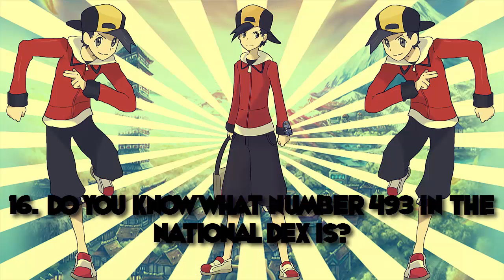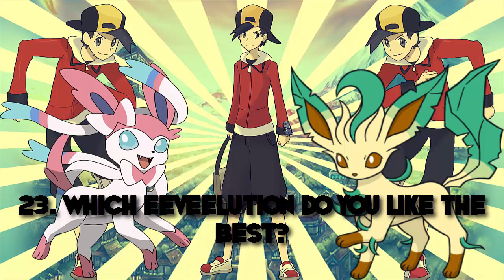Pokemon Tag w/MonstaMobster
Third Song: ???